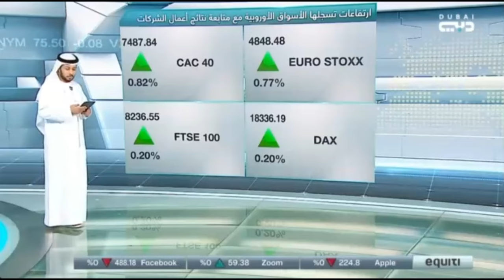مؤشر التضخم المفضل لدى الفيدرالي يستقر خلال يونيو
حديث حول البيانات الأمريكية وتأثيرها على تحركات الدولار والذهب والنفط والعملات المشفرة.